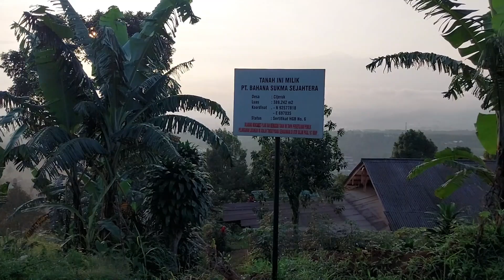INFRASTRUKTUR AGROWISATA KAWUNG LUWUK